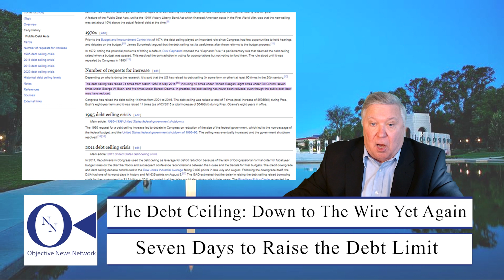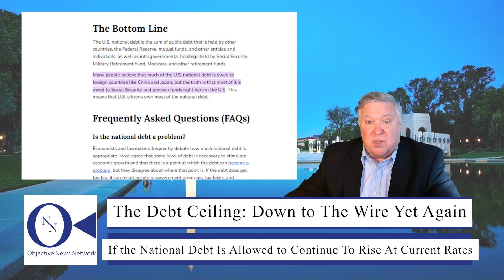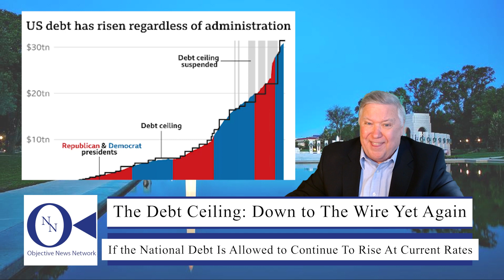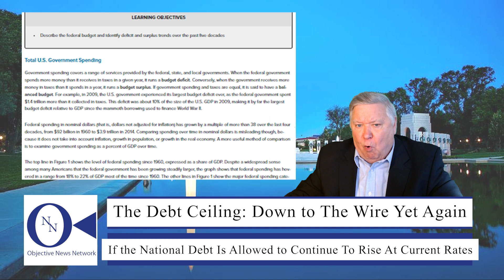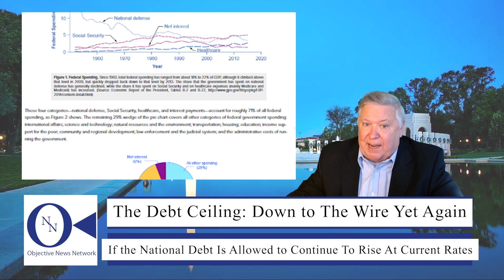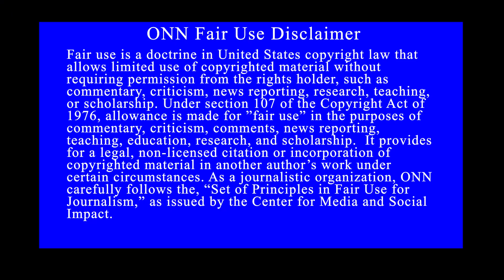The Debt Ceiling: Down to The Wire Yet Again | Dr. John Hnatio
Welcome to ONN!

At ONN, our mission is to serve as an underwriter laboratory for the objectivity, integrity, and truth of the major news stories of the day. We believe that democracy depends, now more than ever, on a properly informed public. With the advent of the digital age, we face a crisis of information overload. Our goal is to help news consumers separate fact from fiction in the vast seas of information they read, see, and hear on the news media. Our objective is to help promote civil discourse on the real issues of the day by fighting the phenomenon of “fake news” and other efforts intended to mislead and misinform the public about the true facts.

The Objective News Network is dedicated to giving every consumer of the news the true facts presented in an objective way, free from bias. To accomplish this goal, we strive to present all sides of an issue by researching and presenting information on both sides of every story we publish. Our collective goal is to promote civil discourse on solutions to the pressing social issues of the day. Dr. John Hnatio, as Editor in Chief, of the Objective News Network, is responsible for the content and presentation of the news we publish.

This is John Hnatio reporting for the Objective News Network.

for more information and to follow our journey!

Today, the current national debt stands at over $31 trillion. Hopefully, President Biden and our leaders will all come to their senses and begin to act in a fiscally responsible manner that is in the best long- term interests of the American people and our nation.

Video chapters
1. 00:00 – Intro
2. 00:16 – Seven Days to Raise the Debt Limit
3. 01:57 – If the National Debt Is Allowed to Continue to Rise at Current Rates
4. 06:01 – Outro